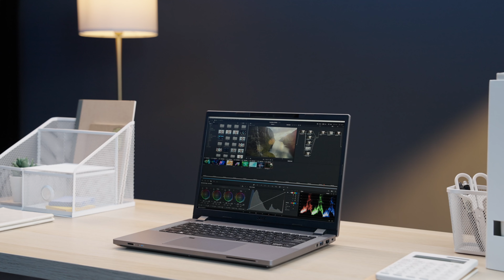Acer Travelmate P2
The TCO-certified TravelMate P2 is the best value laptop for small business. This sustainable business companion contains ocean-bound plastic while combining the latest Intel® Core™ processor with durability and security.